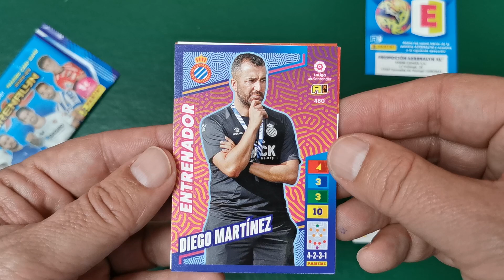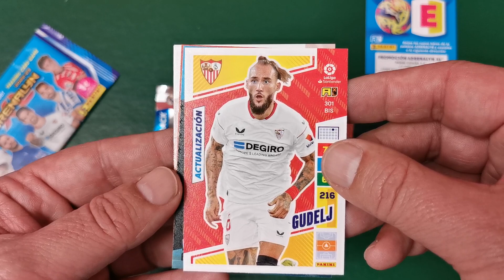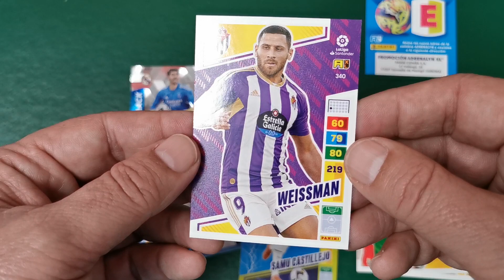abriendo sobres ADRENALYN XL 2022-23 salen ya de SEGUNDA EDICIÓN